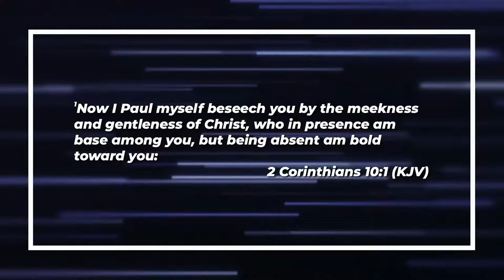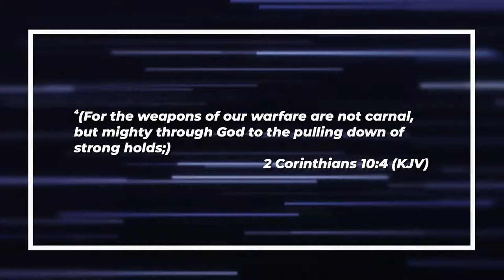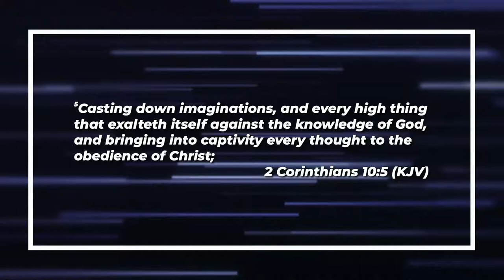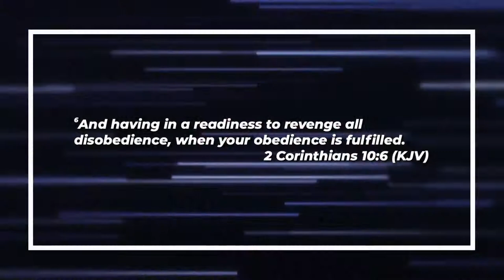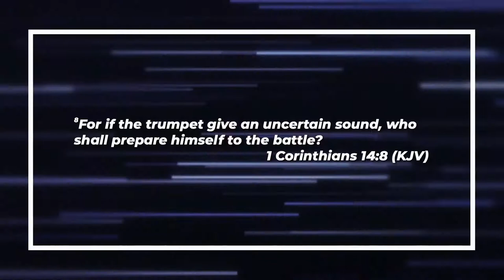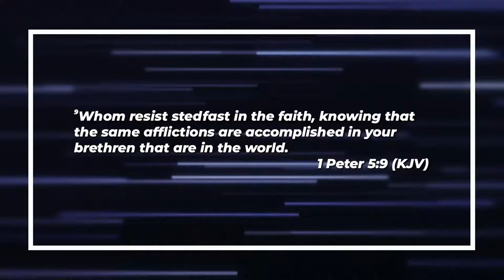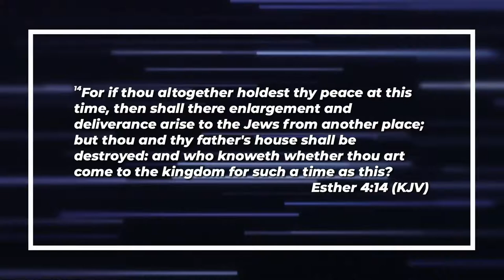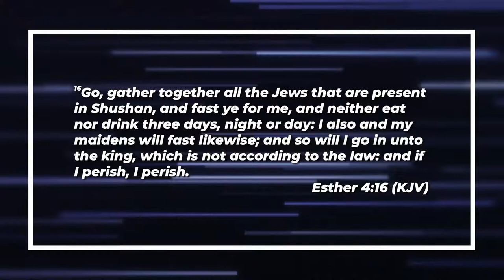ENGAGEMENT IN THE FIGHT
(Spiritual Battle)
 T. L.  Miller